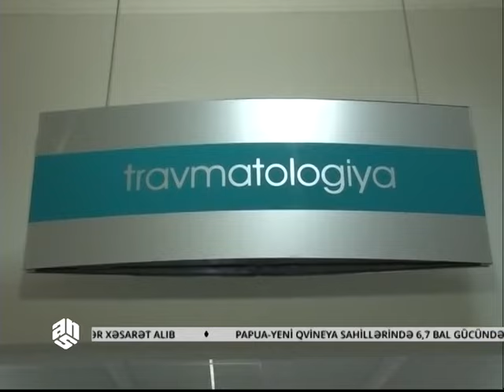Ərəblər qəzaya düşdü